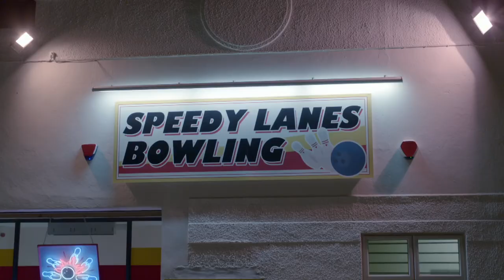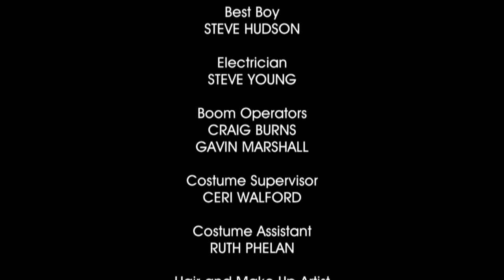Friday Night Dinner S03E03 Mr Morris Returns